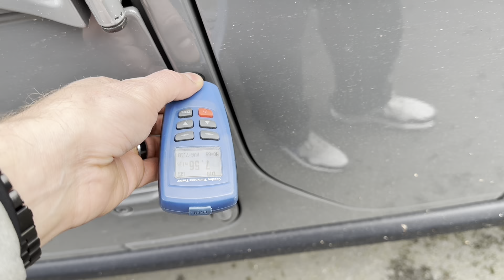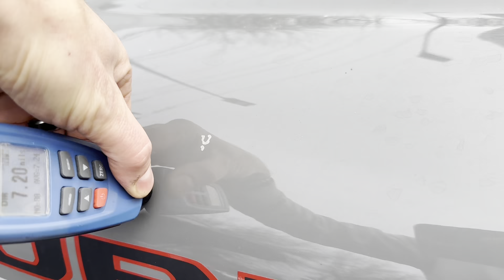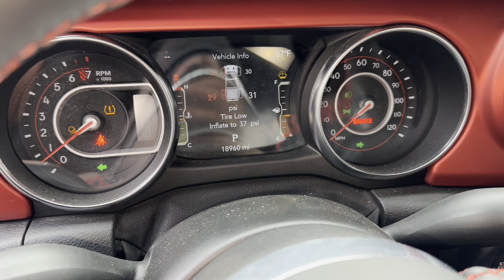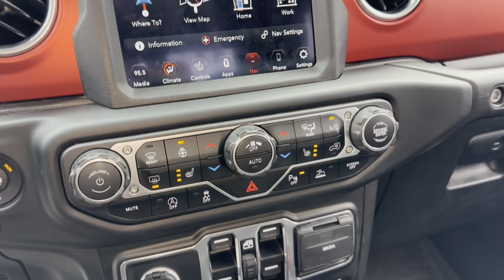2021 Jeep Gladiator Rubicon Walk Around